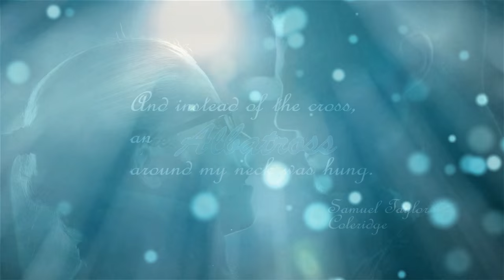The Albatross Trailer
Trailer for the Olicity AU 'The Albatross' by SuperSillyAndDorky06.

Footage: Arrow, Black Sails
Music: Falling into a Dream - Brian Tyler (Far Cry 3 OST)